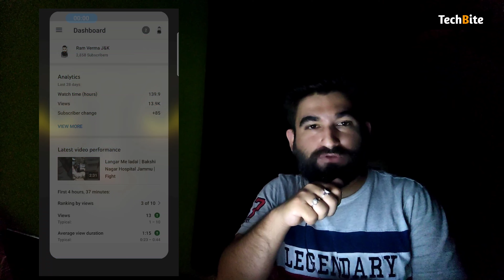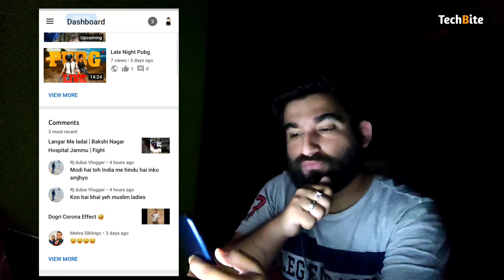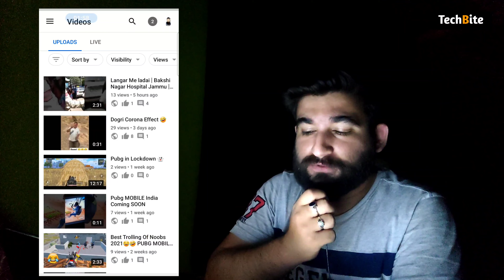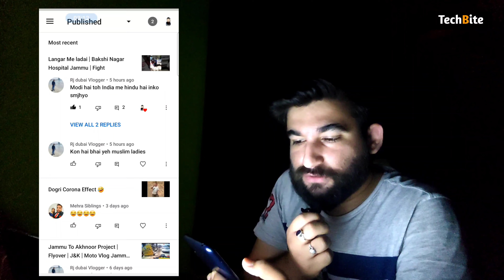YT Studio Full Review | TechBite | How to Check Watch time | Check Revenue Update RTMOD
About this video : - Full Review YT STUDIO
thanks my ytfamily
TechYard🔥

Copyright Act 1976, allowance is made for 'Fair Use' for purposes such as criticism, comment, news reporting, teaching, scholarship, and research, Fair use is a permitted by copyright statute that might otherwise be infringing, Non-profit, educational or personal use tips the

thanks my ytfamily
TechYard🔥

___________________________________________ RTMOD Experiment at home Home science experiment Fun science experiment Tech experiment DIY tech projects